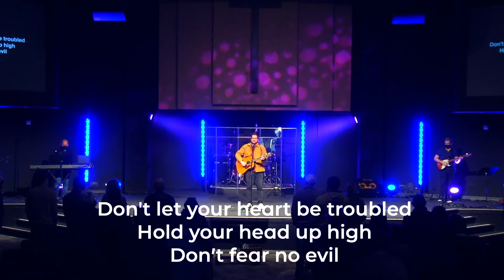Are We Alone In the Unknown? (Into The Unknown Week 1)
Join us as we dive into service! Check out what's coming up at MSM